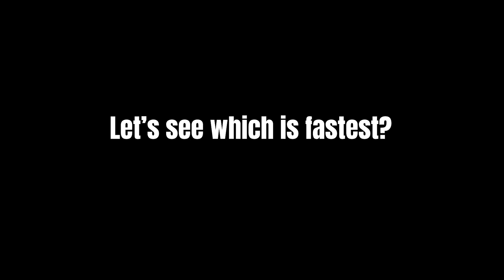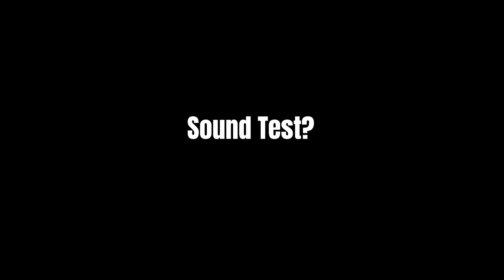Top 6 Best Classic Muscle Cars in GTA 5 Online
In this video I test which is best classic muscle cars in GTA 5 Online. We test Deviant, Tulip, Beater Dukes, Imperator, Sabre Turbo Custom, Gauntlet Classic Custom. All vehicle test on same way to see which is best (all test we make it on Sandy Shores Airfield and Los Santos International Airport). If you have any question write in comment.